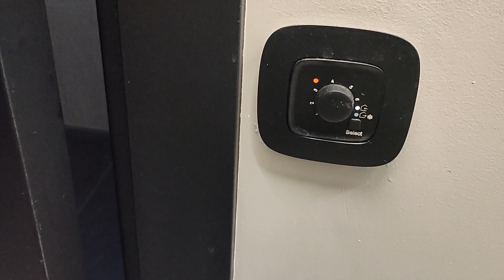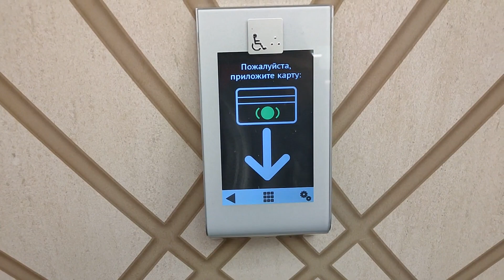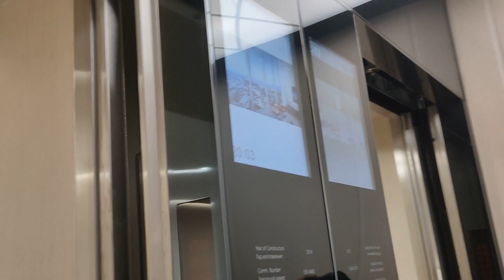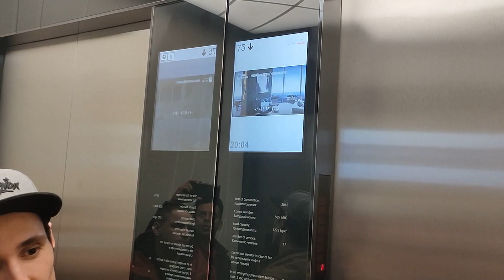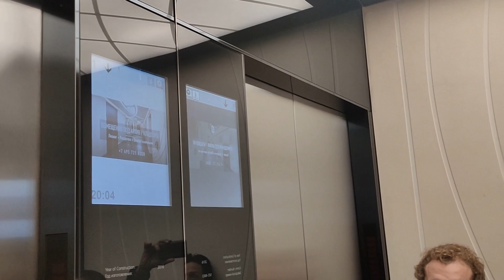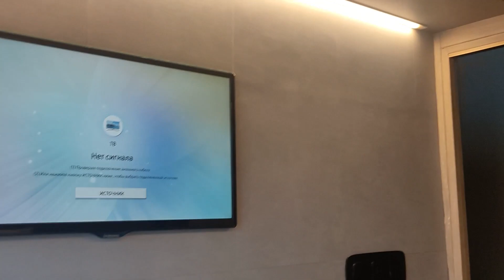World's HIGHEST CAPSULE HOSTEL IN MOSCOW, BEST HOSTEL IN WORLD, MUST STAY PLACE IN MOSCOW UNDER 45$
DOT SPACE 84 Is WORLDS HIGHEST HOSTEL IN THE WORLD
Staring from 3400 INR / 45$